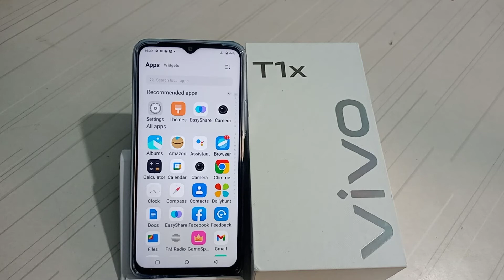how to disable auto rotate screen in Vivo T1x mobile